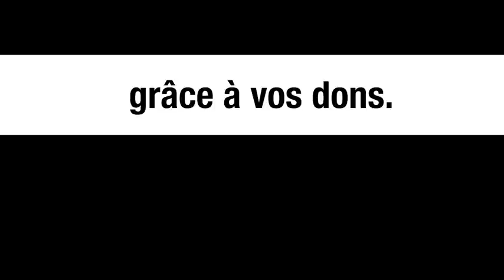Viols de civiles ukrainiennes… par l’armée ukrainienne - témoignage